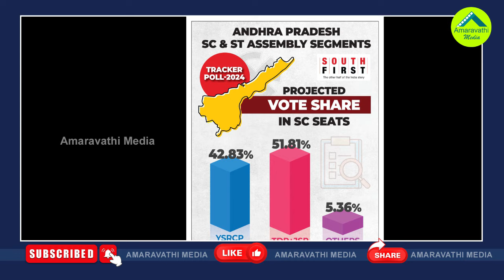పీపుల్స్ పల్స్ సర్వే..ఆ ప్రాంతాల్లో గెలుపు ఎవరిదంటే?| People Pulse Survey Who Winning In These Areas